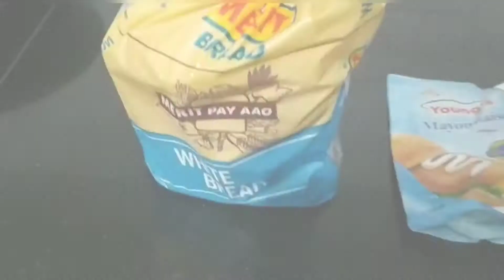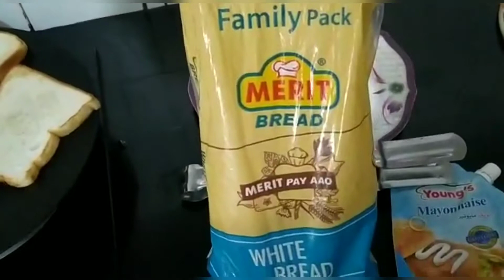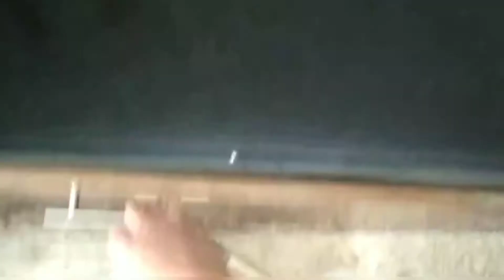Tanstion age ghr my, husband bimer, molak ki tabihee ,Allah sy magfirat ,daily routine